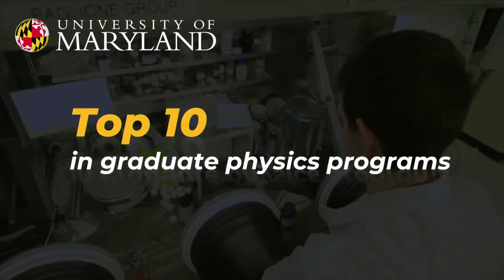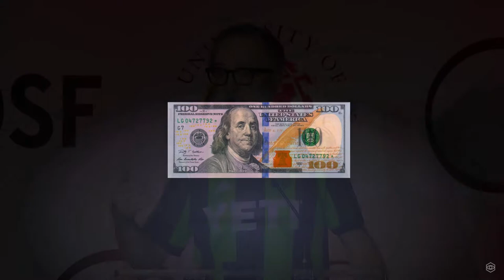Welcome & Keynote: Whurley, Founder and CEO, Strangeworks: UMD Quantum Investment Summit Day 1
Keynote Address: Whurley, Founder and CEO, Strangeworks